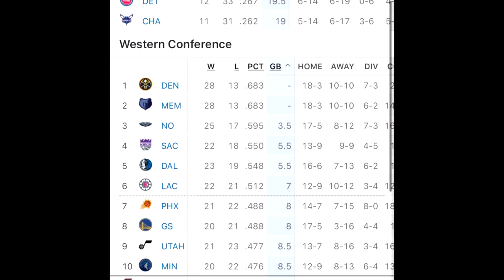WTF Happened To The Phoenix Suns?!!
In the 2022-23 NBA Season, the Phoenix Suns currently are a 7th seed in the west with a record of 21-22, they have struggling as of late starting the 2023 year with injuries to Devin booker and Chris Paul. What changes should the Phoenix Suns make before the Trade deadline?!